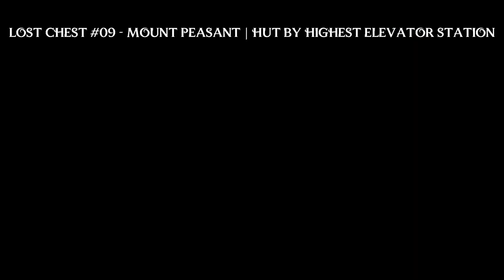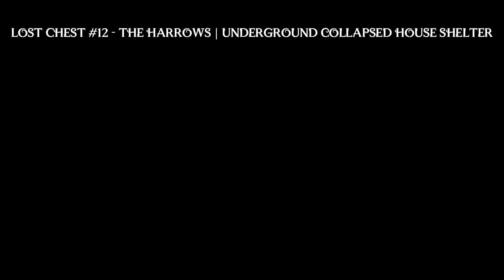BANISHERS, GHOSTS OF NEW EDEN | ALL 13 LOST CHESTS LOCATIONS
In this video I will show you how the locations of all 13 Lost Chests in Banishers, Ghosts of New Eden

00:00 Lost Chest 01 - The Dark Woods
00:45 Lost Chest 02 - The Dark Woods
01:16 Lost Chest 03 - The Dark Woods
02:00 Lost Chest 04 - The Mire Marshes
02:28 Lost Chest 05 - The Mire Marshes
03:11 Lost Chest 06 - The Mire Marshes
03:50 Lost Chest 07 - Mount Pleasant
05:01 Lost Chest 08 - Mount Pleasant
05:32 Lost Chest 09 - Mount Pleasant
06:13 Lost Chest 10 - Mount Pleasant
06:50 Lost Chest 11 - The Harrows
07:54 Lost Chest 12 - The Harrows
08:25 Lost Chest 13 - The Harrows